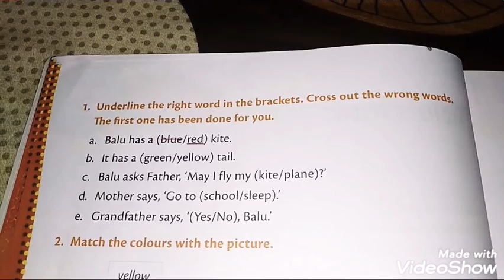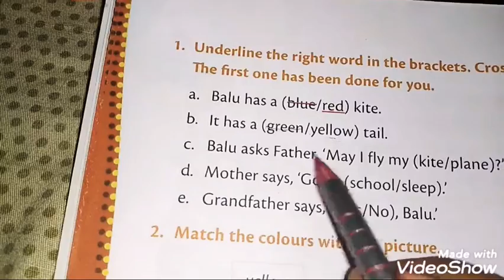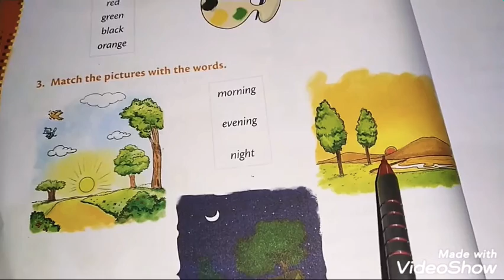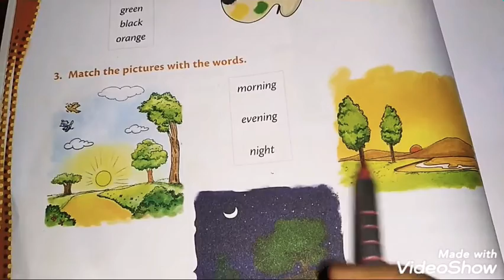English // class-1// Exercise of Revision2// Rubi ma'am